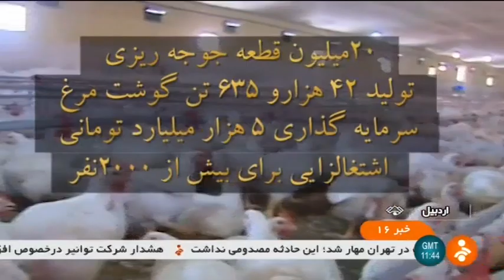Iran Poultry chicken farming, Summer 1398, Ardabil province مرغداري صنعتي استان اردبيل ايران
Iran Poultry chicken farming, Summer 1398, Ardabil province
مرغداري صنعتي استان اردبيل ايران